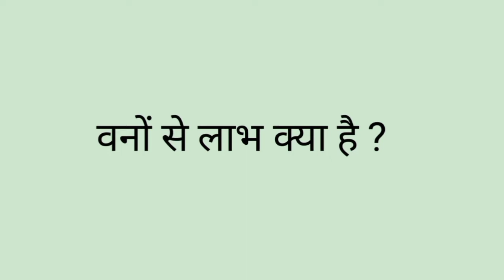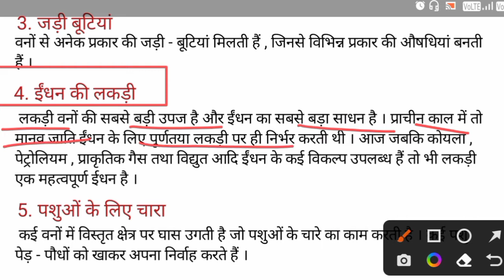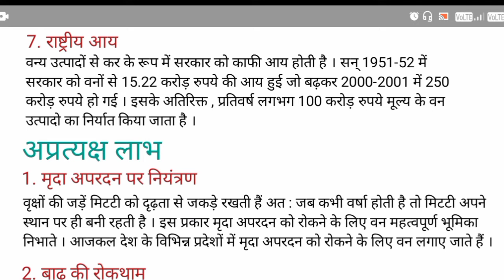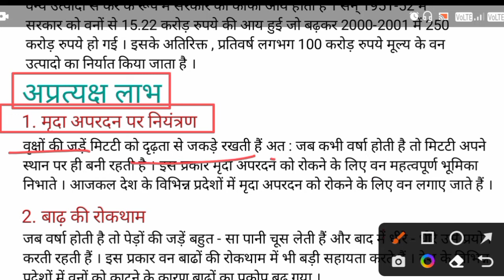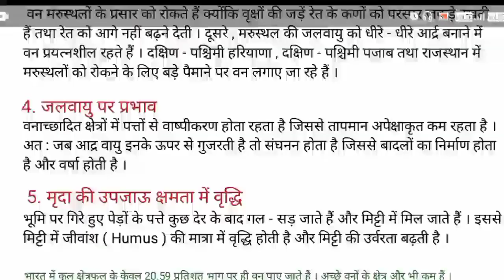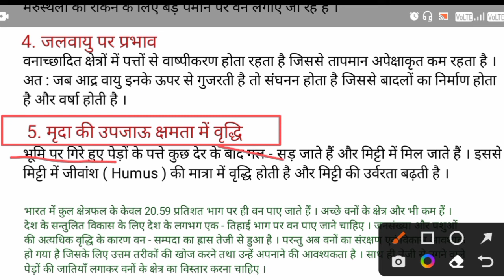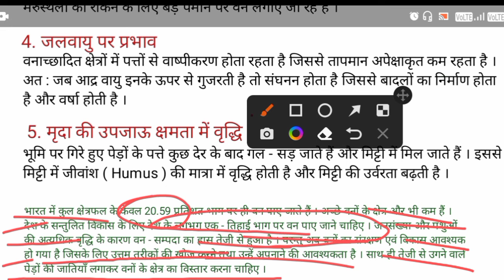वनों से होने वाले प्रत्यक्ष और अप्रत्यक्ष लाभ | पर्यावरण और पारिस्थितिकी | Part-2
About this video: यहां पर आपको वनों से होने वाले लाभ के बारे में जानकारी दी गई है।

1. Pollution
2. Pollutants
3. Environmental Pollution
4. Environmental Pollutants
5. Air Pollution
6. Air Pollution In Hindi
7. Water Pollution
8. Water Pollution In Hindi
9.  Sound Pollution
10. Deforestation

Owner: ❤️Vishambhar Pratap❤️
District: Gonda
State: Uttar Pradesh
Country: India